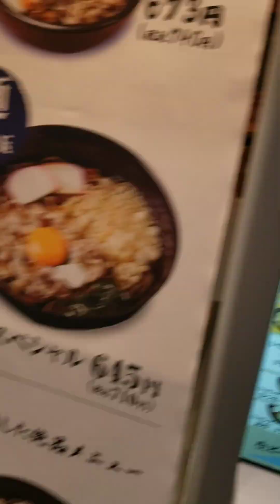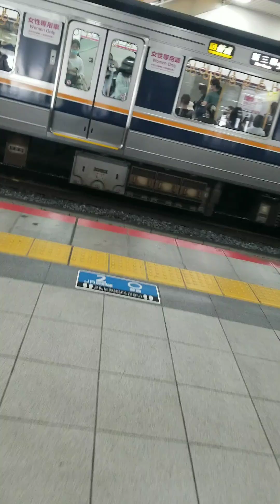在来線新大阪駅構内ぶらぶら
大阪東線
大阪駅
梅北
新大阪在来線
駅そば
じじいの独り言